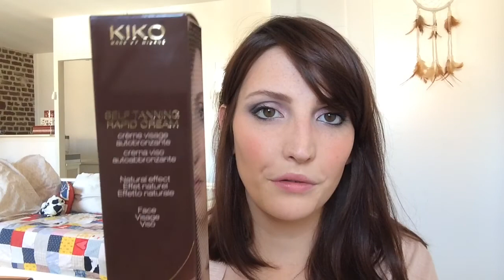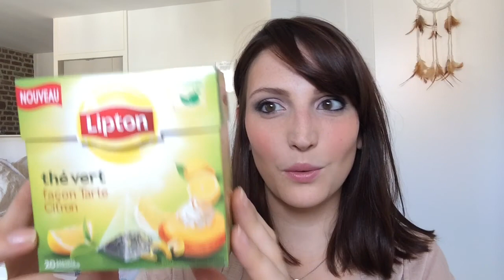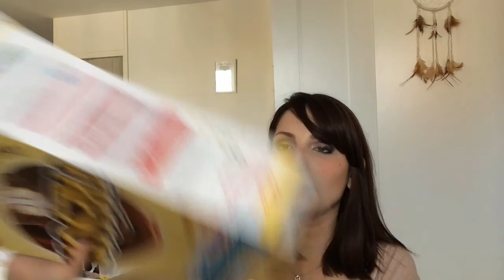Favoris/Flops et Découvertes du moment [1]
Bonjour à tous! Je vous retrouve aujourd'hui pour une nouvelle vidéo pour vous parler de mes découvertes du moment ainsi que de mes favoris et mes flops!

Apparemment il n'y a plus qu'une teinte disponible sur le site internet.

Beauty Blender Amazon

Sur le site je n'ai trouvé que le gant applicateur :(

J'espère que ce genre de vidéo vous plait! Dès que j'ai de nouveaux produits à vous présenter, je vous fais une vidéo!

Je vous fais plein de bisous et je vous dis à très bientôt!
Merci de me suivre et de me soutenir!

à bientôt,
Zoé